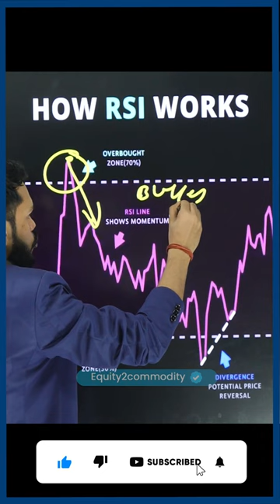HOW RSI WORKS | HOW TO USE RSI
In this shorts we get to use RSI DIVERGENCE FOR TRADING